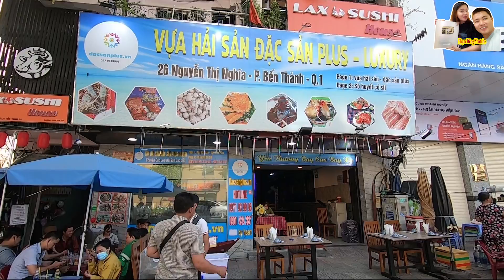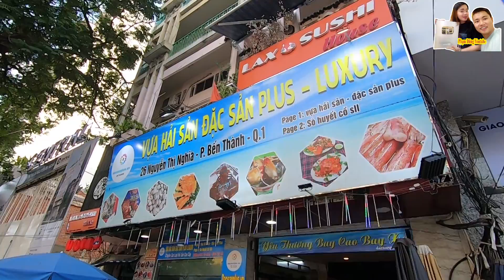Sự thật ồn ào tranh cãi khiến em Nga nướng cà tím bị đuổi và chính thức có nickname: Lọ lem cà tím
Sự thật ồn ào tranh cãi khiến em Nga nướng cà tím bị đuổi và chính thức có nickname: Lọ lem cà tí.
Mời các bạn cùng xem clip để hiểu rõ hơn nhé
❤ Cảm ơn các bạn đã, đang và sẽ đồng hành cùng kênh PHẠM DŨNG nhé!
SĐT: 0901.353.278 (Đây không phải là số điện thoại bán hàng trong clip. Vui lòng chỉ gọi mình khi bạn muốn hợp tác/quảng cáo trên kênh YT Phạm Dũng (^_^)